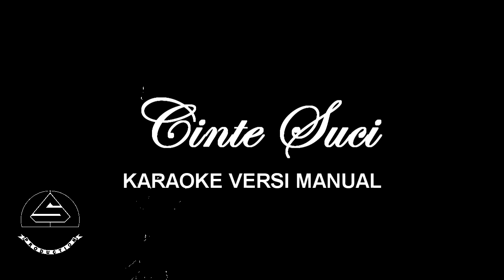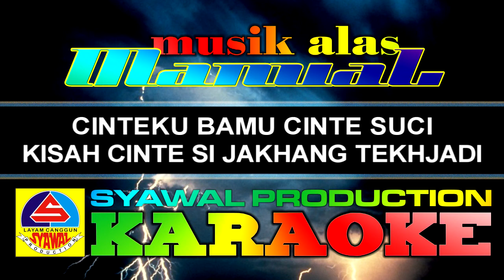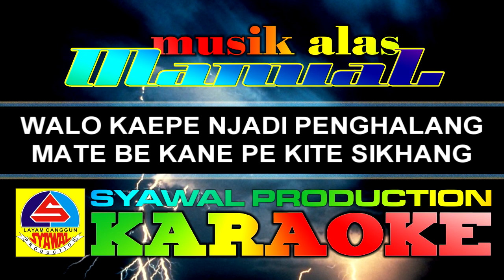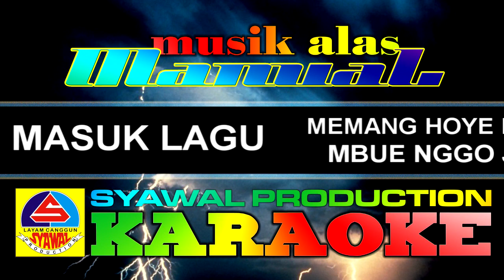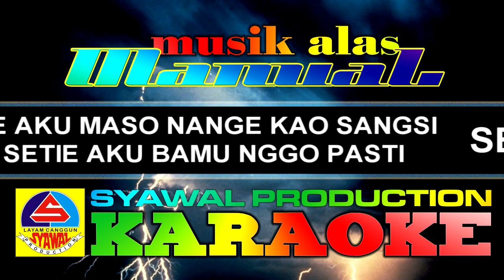karaoke cinte suci vokal wanita versi manual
keyboard player KUKUH
studio SYAWAL PRODUCTION